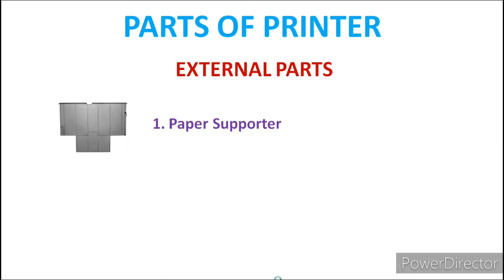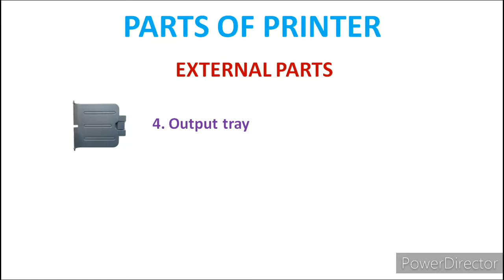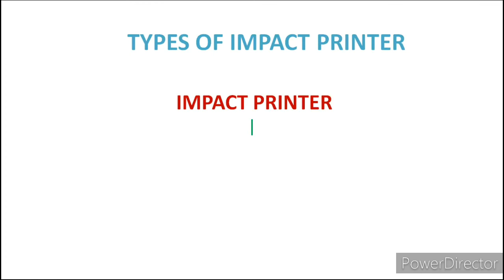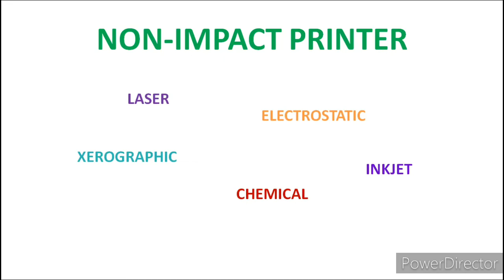12. PRINTER || PARTS OF PRINTER || TYPES OF PRINTER || FUNDAMENTALS OF COMPUTER